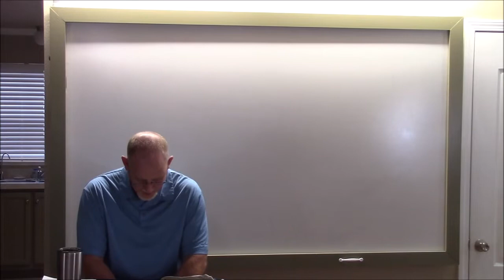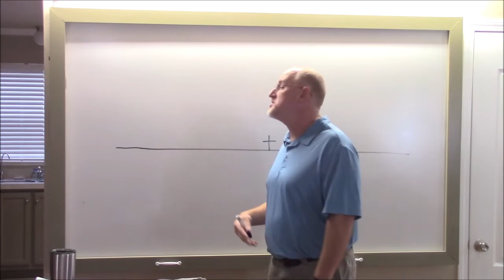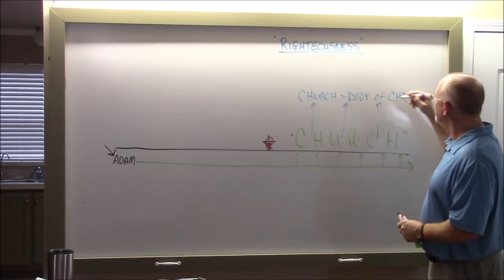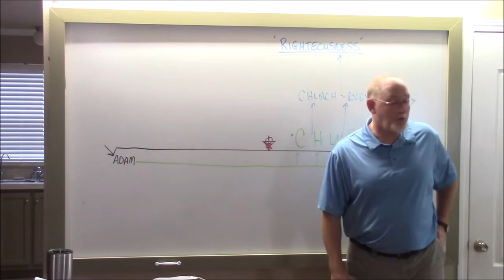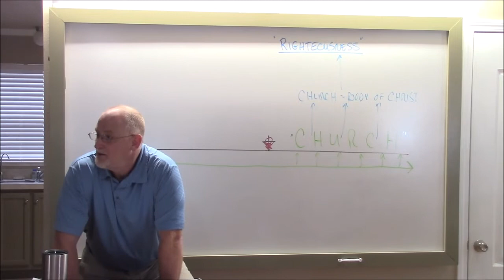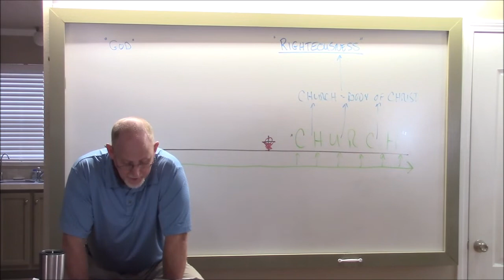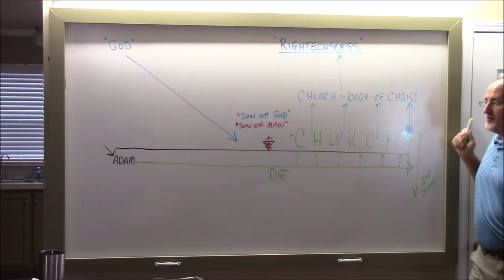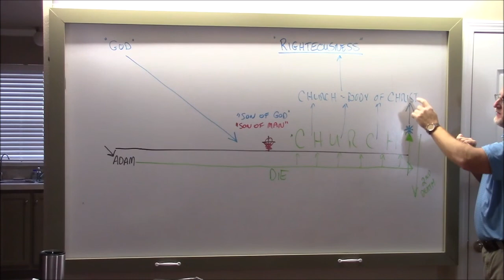The Book of Revelation 9HD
The church at Smyrna, characterizing the "persecuted" church, and also basic gospel.